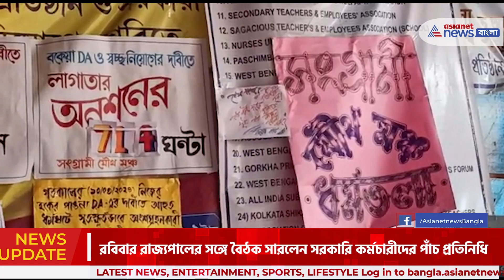DA Protest : রাজ্যপালের সঙ্গে বৈঠক সরকারি কর্মচারীদের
শনিবার রাজ্যপাল সিভি আনান্দ বোস টুইট করে সরকারি কর্মচারীদের অনশন তুলে নিতে বলেন । রবিবার রাজ্যপালের সঙ্গে বৈঠক সারলেন সরকারি কর্মচারীদের পাঁচ প্রতিনিধি ।